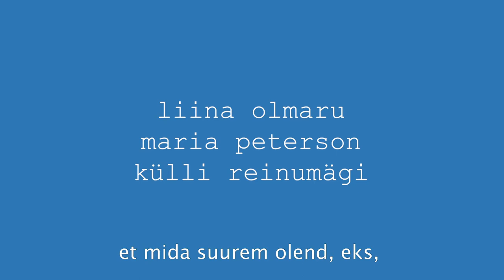Felicitas : Sirli – Külli Reinumägi & Jana – Liina Olmaru & Kaja – Maria Peterson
Felicitas – etendused 4.–16. novembril 2020 Theatrumi saalis – video Laura Lisete Roosaar